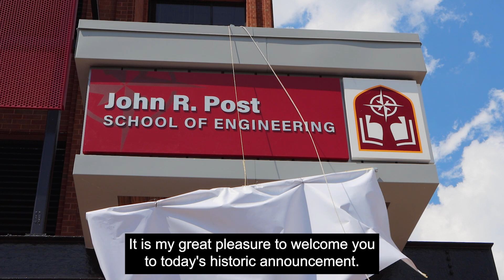Alvernia Unveils Downtown Reading Location Name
Alvernia University names its new downtown Reading living and learning facility the John R. Post Center at Reading CollegeTowne. The university also announced its newly established engineering school will also share the namesake as the John R. Post School of Engineering during a celebration with University and community leaders, faculty and staff, and students, and members of the Post family on Wednesday afternoon.